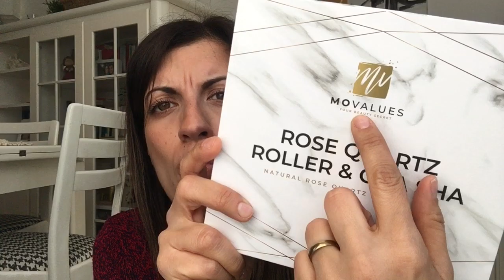10 PRODOTTI AMAZON BEAUTY CHE DEVI AVERE | NO ADV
Vorresti altri video di questa tipologia sul mio canale? ❤️👍

Link utili:
- Maybelline New York Correttore

- Max Factor Mascara False Lash

- Blistex labbra

- Phyto Phytophanere Integratore Capelli

- Alama Professional Repair Maschera

- Siero Viso con Acido Ialuronico

- Tea Tree Oil

- Set con Rullo di Quarzo Rosa